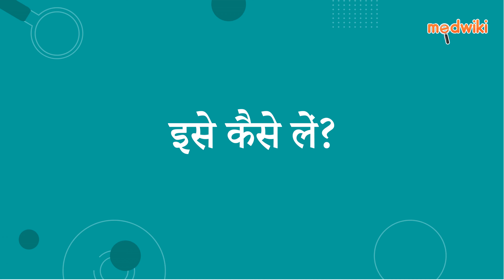ओलिन 2000 एमजी/250 एमजी इन्जेक्शन | AI Uses, Work and How to take In Hindi.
ओलिन 2000 एमजी/250 एमजी इन्जेक्शन
Composition- पाइपरसिलिन (2000एमजी) + टैज़ोबैक्टम (250 मिलीग्राम)

Introduction
इसका उपयोग विभिन्न बैक्टीरियल संक्रमणों के इलाज के लिए किया जाता है।

एंटीबायोटिक दवाओं में पिपेरसिलिन शामिल हैं। यह बैक्टीरिया सुरक्षात्मक कोटिंग के विकास को अवरुद्ध करके कार्य करता है, जो बैक्टीरिया के अस्तित्व के लिए आवश्यक है। एक बीटा-लैक्टामेज़ अवरोधक, ताज़ोबैक्टम, प्रतिरोध को कम करता है और बैक्टीरिया के खिलाफ पिपेरासिलिन की प्रभावशीलता को बढ़ाता है।

आपको यह दवा एक डॉक्टर या नर्स द्वारा दी जाएगी। कृपया अपने आप को प्रशासित न करें।